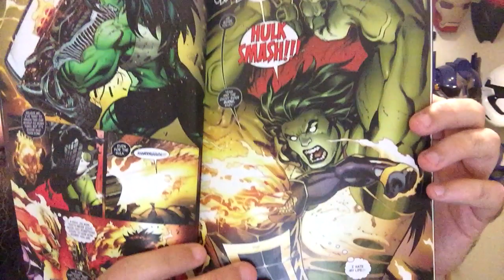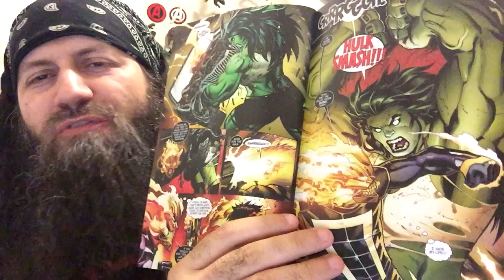Avengers #2 | COMIC BOOK UNIVERSITY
Avengers 2 (2018) comic book review: The Final Host verses the Avengers and... the Celestials?

comic_book_university